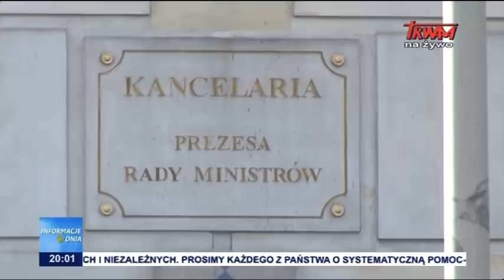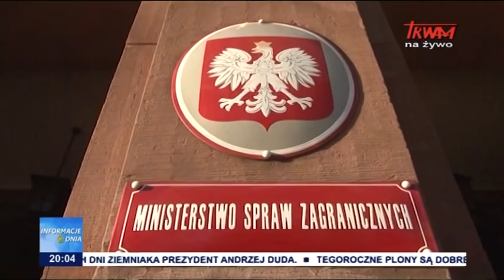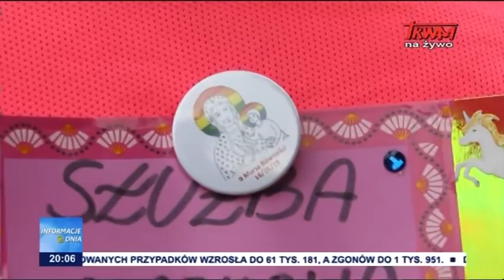Informacje Dnia 22.08.2020 [20.00]